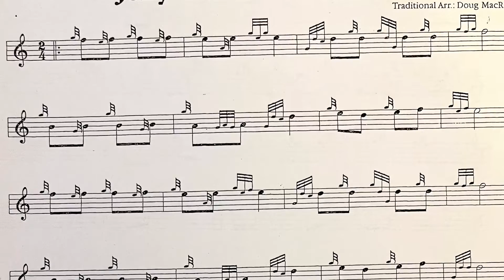Jolly Old St Nicholas-Chanter Practice with Pipe Major Jack Heins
Syracuse Highland Scottish Pipe Band Chanter Practice Series